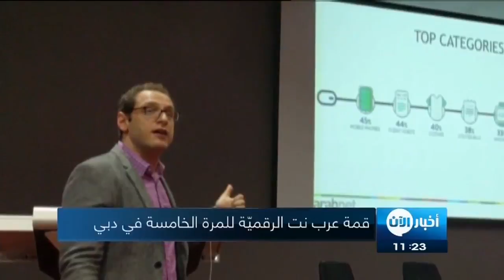أخبار خاصة | قمة عرب نت الرقميّة للمرة الخامسة في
يجتمعُ الأسبوعَ المقبل، صُنّاعُ القرارِ والمحترفينَ المختصّينَ بالقطاعِ الرقمي وروّادِ الأعمالِ من المنطقةِ والعالم في الدورةِ الخامسة من قمّةِ عرب نت الرقميّة في دبي، وهي من أبرزِ المؤتمرات وأكثَرِها تأثيرا فيما يخصُ مجالاتِ الرقميّة والابتكار وريادةِ الأعمالِ بمنطقةِ الشرق الأوسط وشمال أفريقيا.

وتنقسم قمّة عرب نت الرقميّة إلى 4 منتديات مختلفة: التجارة الرقميّة، الإقتصاد الذكي، تكنولوجيا الإعلام والإعلان، والإبتكار والإستثمار. كما ستجمع القمة بين 80 متحدثًا و50 عارضًا و1200 شخص من الحضور وأكثر من 50 مستثمر دولي وإقليمي إضافةً إلى 35 جلسة وحوار.

تقديم: عفراء الجول May17